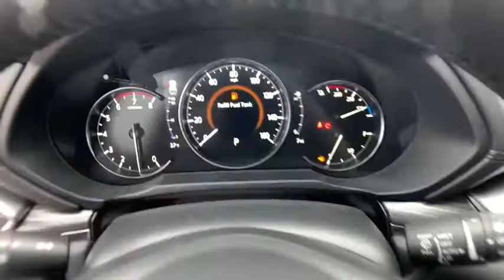2019 Mazda CX-5 Troy, Albany, Schenectady, Clifton Park, Latham, NY M23094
Eternal Blue N 2019 Mazda CX-5 available in Troy, New York at Cooley VW Mazda. Servicing the Albany, Schenectady, Clifton Park, Latham, NY area.

Eternal Blue 2019 Mazda CX-5 Grand Touring Reserve AWD 6-Speed Automatic 2.5L 4-Cylinder Turbochargedbrbr22/27 City/Highway MPG